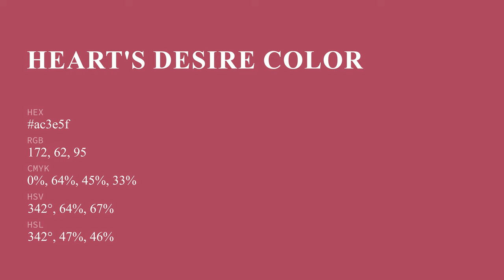Heart's Desire color ac3e5f hex color - Red color - Cool color ac3e5f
What color is Heart's Desire ? ac3e5f hex color - Red color - Cool color ac3e5f

Hex ac3e5f Color Code is also known as Heart's Desire color.

Hex ac3e5f Color code in RGB color code model is created after adding 67.45% red color, 24.31% green color and 37.25% blue color.
Hex ac3e5f Color code in CMYK color (process color) code model is generated after subtraction of 0% cyan, 63% magenta, 44% yellow and 32% black.